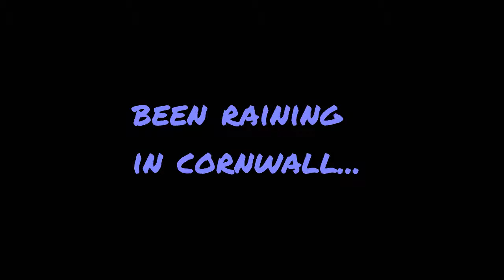Puddle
WARNING: Some clips may contain strong language :)